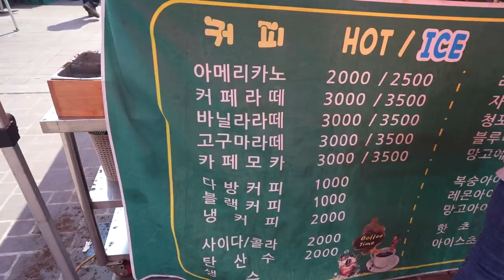모란시장 5일장 먹방 Korean Market Mukbang (핫도그, 열무국수, 호떡, 식혜, 비빔국수)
규모가 엄청 큰 모란시장 5일장을 다녀왔어요 !
규모가 큰만큼 다양하고 맛있는 음식들이 많더라구요 ~~ ㅎㅎ